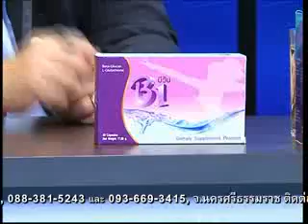กล้าท้ารวย on 7 4 57 แก้ใหม่ part1